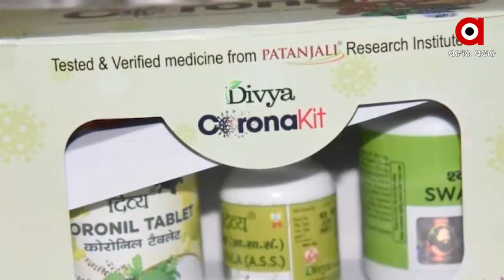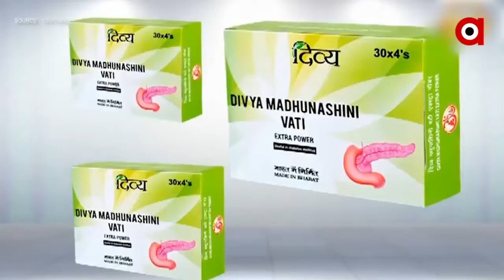କରାେନା ଭାଇରସ୍ ର ଚିକିତ୍ସା ପାଇଁ ବିଶ୍ଵବ୍ୟାପୀ ପ୍ରୟାସ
ସାରା ବିଶ୍ଵରେ ମହାମାରୀ ରୁପେ ବିନାଶ ସୃଷ୍ଟି କରୁଥିବା କରାେନା ଭାଇରସ୍ ର ଚିକିତ୍ସା ପାଇଁ ବିଶ୍ଵବ୍ୟାପୀ ପ୍ରୟାସ ଜାରିରହିଛି । ଏପର୍ଯ୍ୟନ୍ତ ଭ୍ୟାକସିନ ବାହାରିପାରି ନଥିବା ବେଳେ ଇମ୍ମୁନିଟି ବଢାଇବା ପାଇଁ ଲୋକ ଅ।ପଣାଉଛନ୍ତି ଭିନ୍ନ ଭିନ୍ନ ପଦକ୍ଷେପ । ତେବେ ସବୁଠୁ ଅ।ଗରେ ରହିଛି ଯୋଗାଭ୍ୟାସ ଏବଂ ଅ।ୟୁର୍ବେଦିକ ଇମ୍ୟୁନିଟ ବୁଷ୍ଟର କୋରୋନେଲ